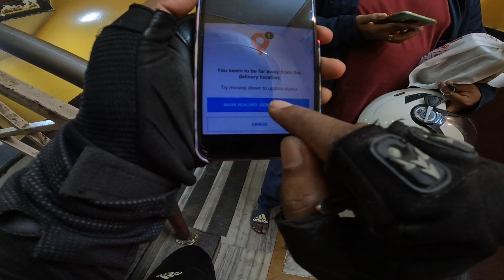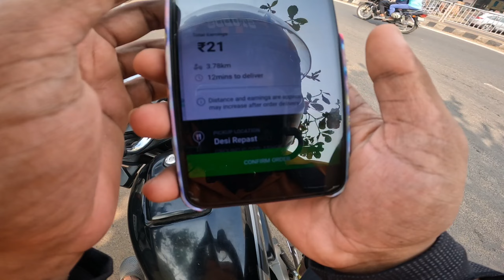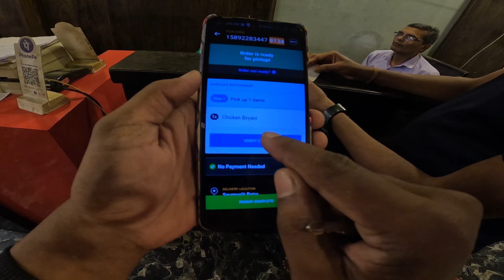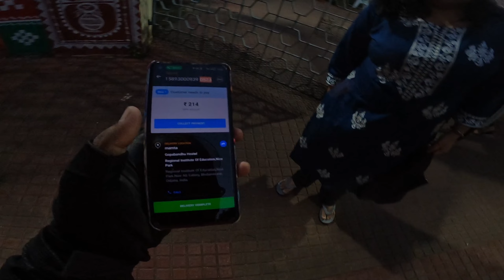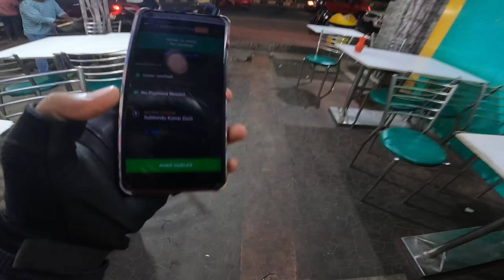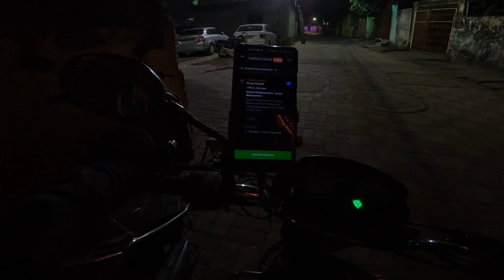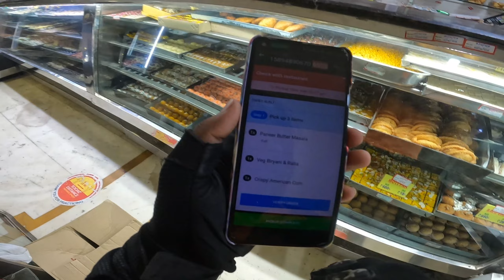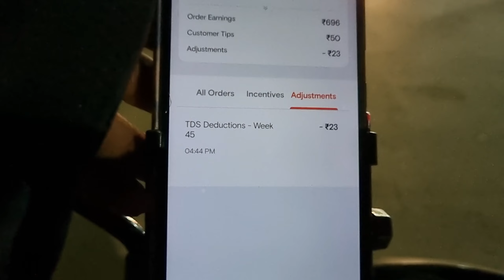Swiggy Customer Aageya Restaurant Pe Order Pickup Karne. Nehi To Jungle Me Jana Padta 😰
Swiggy Parcel Delivery Job full day earning
Delivery Boy Ka Monthly Salary
Food Delivery Job Me Kitna Earning Hota Hai

🟡 God Bless You Guys Lots Of Love ❤️